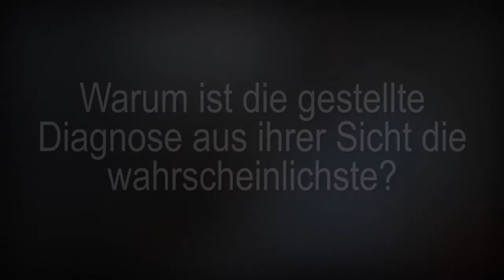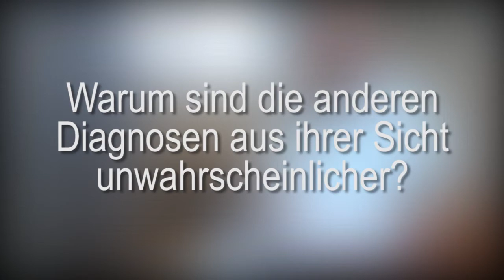Diagnose Epilepsie: ärztliche Begründung